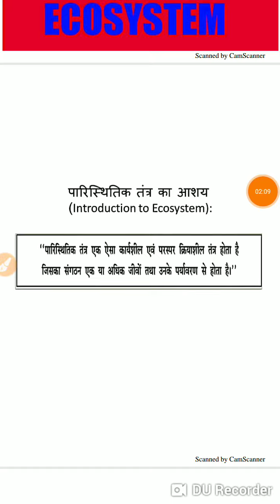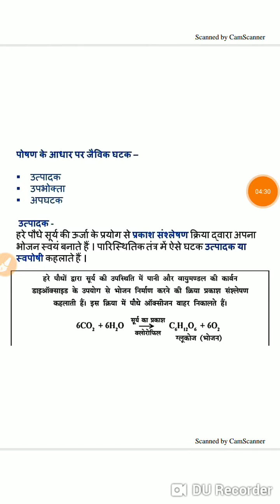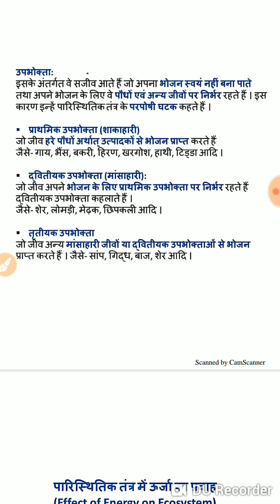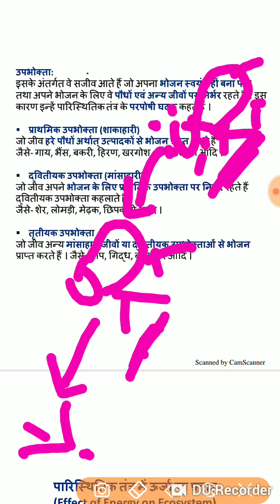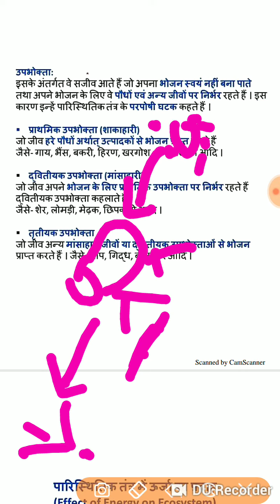ENVIRONMENT (PART-4)UPTET 2018